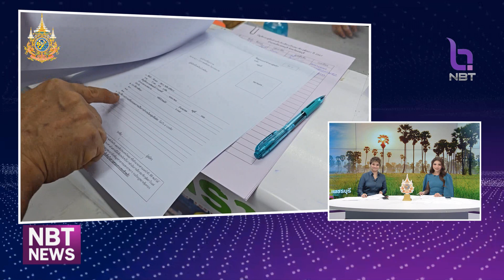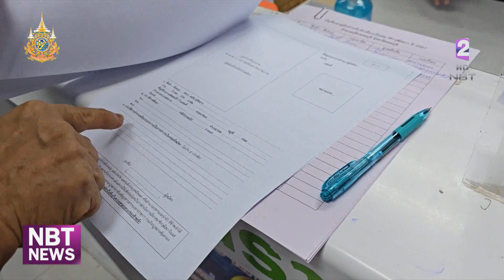กกต. แจงเลือก สว.สื่อทำหน้าที่ได้ปกติ ข่าวเช้า วันที่ 15 พฤษภาคม 2567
คณะกรรมการการเลือกตั้ง ยืนยันได้ สว. 200 คน ตามไทมไลน์ที่กำหนดไว้แน่นอน เพราะไม่มีเงื่อนไขที่จะทำให้เกินจากโรดแมปที่วางไว้ พร้อมชี้แจงแนวทางการทำหน้าที่ของสื่อในการรายงานข่าวเลือกตั้ง สว.โดยให้เสรีภาพในการนำเสนอข่าวได้ปกติ สัมภาษณ์และวิเคราะห์ได้ แต่ห้ามแนะนำตัวหรือช่วยหาเสียง โดยมีปรับแก้ระเบียบให้ผู้สมัคร แนะนำตัวผ่านโซเชียลได้